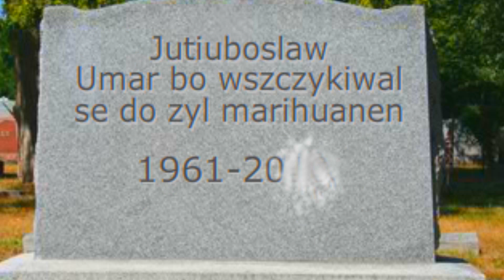Gothic 2: Księgi Łowców odc XXVII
Cztery odcinki  łowców w tym roku! Twój argument jest inwalidą.

Ignis i Makot wreszcie dokańczają zlecenie dla "Hagena". Tak jakby. Niestety Jehovy nie powiedziały jeszcze ostatniego słowa. Adi ze swoją brygadą udał się do portu, nie wiedząc że tam może czyhać niebezpieczeństwo ze strony Negrala.  "Na szczęście" Negral jest obecnie zbyt zajęty by osobiście zająć się łowcami. Rozmowa z Lordem Octocienistym jednak nie idzie po myśli Negrala.

Muza:

0:47 - 1:10 Corpse Party BCR (PSP) Chapter 1 Main Theme
1:25 - 2:40 Adventure Island OST - Dark Forest Theme
3:04 - 4:00 DJ Tuberculosis - The Tower of Dr. Zalost Remix
4:14 - 4:35 Coolio - Gangsters Paradise
5:22 - 6:15  Fable OST - Bowerstone
6:17 - 7:40 & 7:42- 8:20  "Soudtrack Jehovych" ( lekko przerobione Potco Soundtrack: Tortuga )
8:20 - 8:22  Los Del Rio -  Macarena
8:31 - 8:39  "Soudtrack Jehovych" ( lekko przerobione Potco Soundtrack: Tortuga )
8:40 - 9:07 Pirates of the Caribbean Dead Mans Chest - Soundtrack
9:45 - 10:00  Baauer - Harlem Shake
10:42 - 10:44 Chad Wild Clay- Open Condom Star
12:19 - 12:45 Beyond Good and Evil Soundtrack- Mystery
12:46 - 12:54 Captain America The First Avenger Soundtrack - Hydra Train
13:16 - 13:42 Duck Tales Suite Soundtrack
13:48 - 14:59 Pirates of the Caribbean Dead Mans Chest - Soundtrack
15:00-16:52  Paper Mario- Crystal Palace Crawl
17:15 - 18:38 & 19:22 - 20:30  Resident Evil 4 Soundtrack Regenerator
20:45 - 22:00 Gothic -- OST  Install Theme